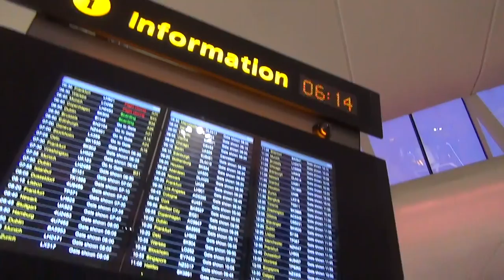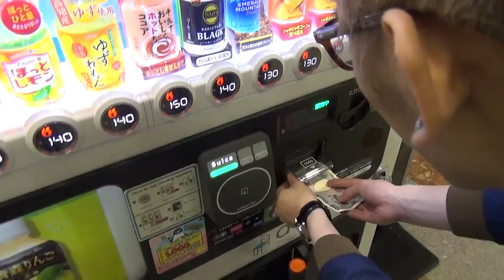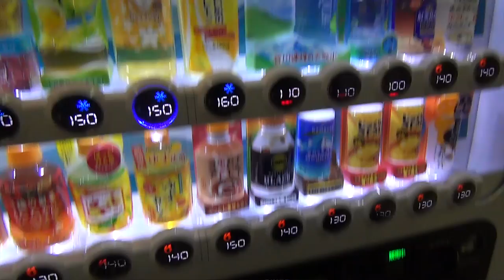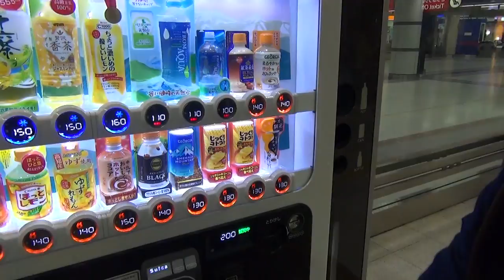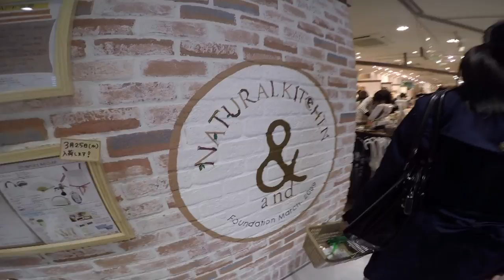❀ TOKYO, JAPAN VLOG 1 ❀ vending machines, new apartment, shibuya crossing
WAHH guys I'm so excited to put up my first tokyo vlog! it's a little long but it took me ages to edit and render.. purely because it's my first time on final cut and I just self-taught everything.. rendering is really not clear on here?! but yeah, also having work during the week slowed down my progress. but finally it's here! part 1 of 2 for our first day..
be warned guys.. there will be a LOT of vlogs. you're gona wonder when it ends! please enjoy!!